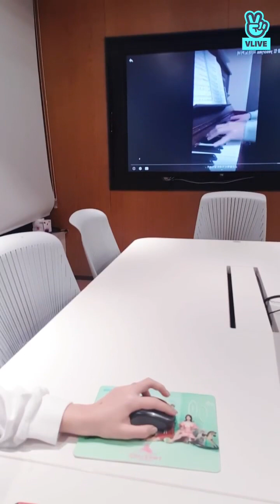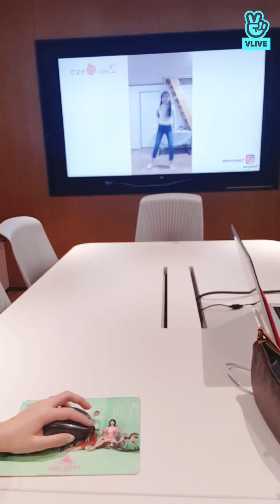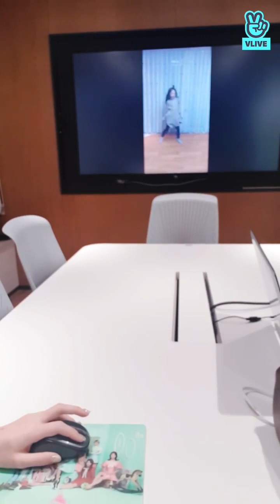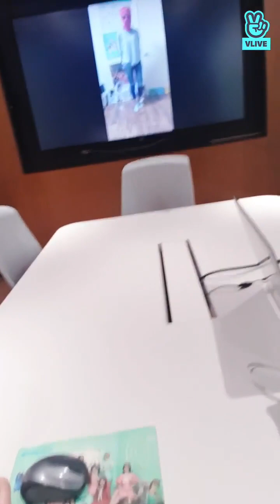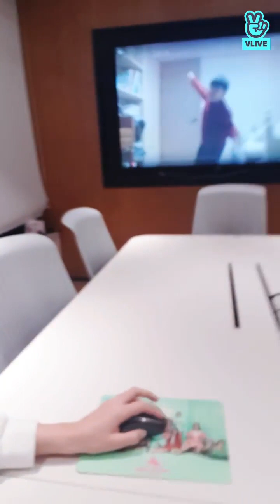181125 모모의 발표 100864